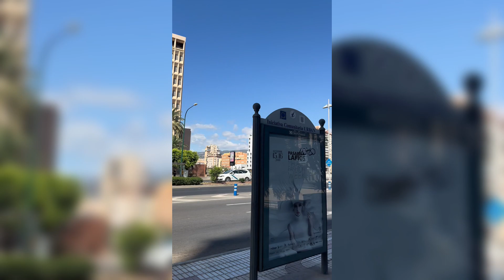Walking view of Malaga centro, spain. Part 2. Beautiful city of Malaga ❤️